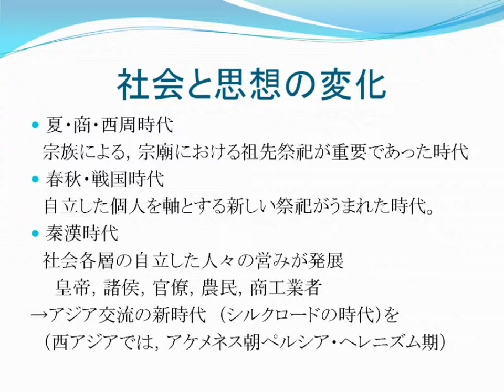アジア交流の新時代